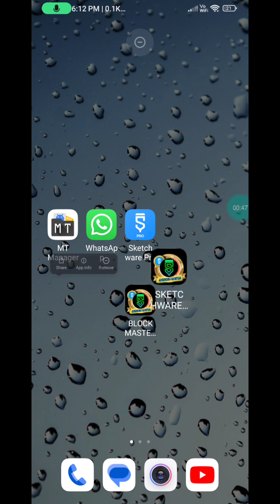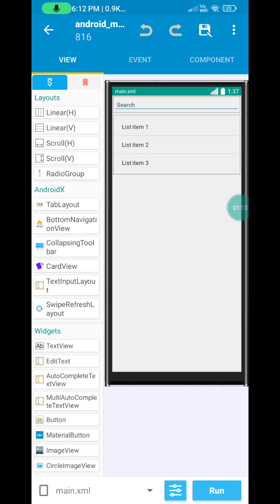how to add sketchware custom block 2023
how to make app in WhatsApp skature WhatsApp cloning project

✅✅✅✅✅ Project link ✅✅✅✅✅

      ❤️❤️❤️  new  sketchware link❤️❤️❤️

all block +component / video

❤️how to import block in sketchware

how to make custom dialog ❤️

📍CPP root injector panel new

📌esp color chenge in injector 2022

📌esp injector pro max _______

WhatsApp number ✅
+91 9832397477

                  📌     importance    📌
 আপনি যেকোন ব্যক্তিগত বা ব্যবসায়িক sketchware সংক্রান্ত কাজের জন্য project/ code/block ফন্ট ব্যবহার করতে পারেন। কিন্তু আপনি আপনার নিজস্ব ওয়েবসাইট, সোশ্যাল মিডিয়া বা অন্য কোনো   কোনো  project/ code/block etc ফাইল রিসেল বা বিতরণ করতে পারবেন না। হরফের নাম, তথ্য code ইত্যাদি পরিবর্তন করে আপনি এটিকে নিজের সৃষ্টি হিসেবে প্রকাশ করতে পারবেন না।
অন্যথায় Android sketchware master আপনার বিরুদ্ধে আইনি ব্যবস্থা নিতে পারে।

       📌       english  important speech. 📌

About;--@ANDROID SKETCHWARE MASTER   YouTube channel Android app  developing interesting interesting tech and technical relative information on YouTube Relatives videos Youtube earning revenue YouTube tips and tricks, online se Paisa Kaise kamae, admob and AdSense related videos, Java programming Android studio Android development Android developer Android app kaise banate hain Java XML code tutorial in Hindi videos , YouTube account kaise banaen YouTube all tips and tricks unboxing and review units.